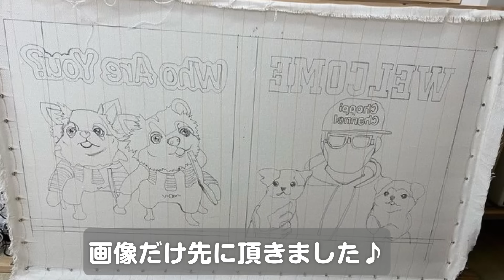【感動必至】愛犬との新たな宝物が我が家に届き思わず泣きそうになりました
愛犬達のコスプレ画像を玄関ラグマットで制作して貰いました。
想像以上のクオリティに感動しています。
日常で使用するより飾っておきたい気持ちがｗｗｗｗｗ
いや本当にお願いして良かったです。
また一つ愛犬達との宝物が増えました(*'▽')
【制作して貰ったパンナハウスさん】